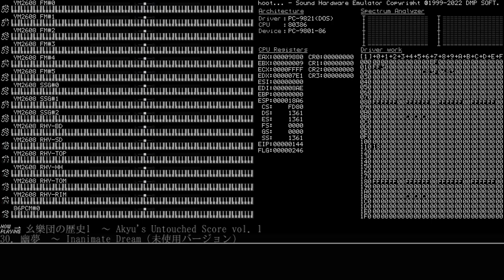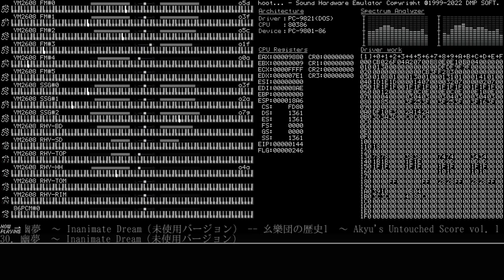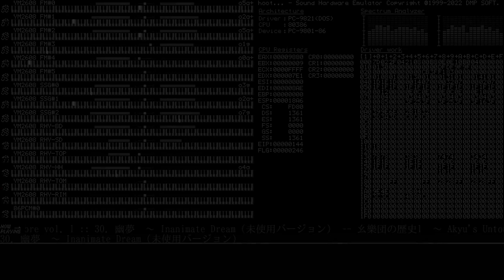【幺樂団の歴史1】幽夢 〜 Inanimate Dream (未使用バージョン) | Faint Dream ~ Inanimate Dream (Unused Version)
この前の人気投票でも一推しに入れた神曲です
久々にPMD触ったのでまあまあ苦労しましたが、結局パート数が少ないのでだいぶ楽です(^^

PMD98プリセットボイスのEFFEC内にある250番はほとんどただの矩形波なので、うまく組み合わせればこんな感じにできます
(幻想郷〜怪綺談で使われている250番は神主がこれを改変したものと思われます)
昔再現しようとして挫折したのが嘘のように…

最近はFMP7で大きいもの作るほどの余裕がないので、数ヶ月はPMDでおつまみ的な小品を出すと思います。主に東方幻想的音楽、幺樂団辺り。

iPhoneで.M(旧作の曲データ)が聞けるアプリ